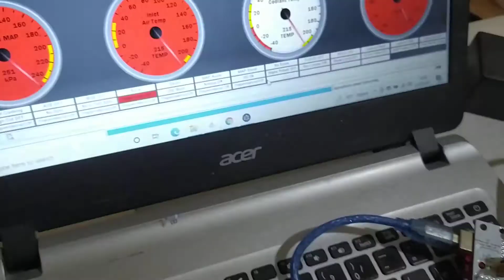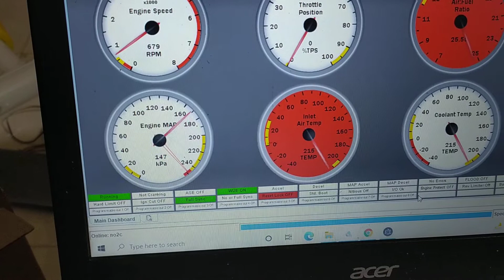Ecu simulator Speeduino No2C, cara pasang